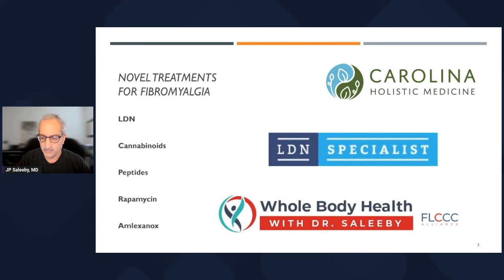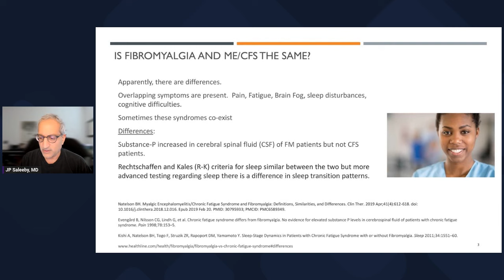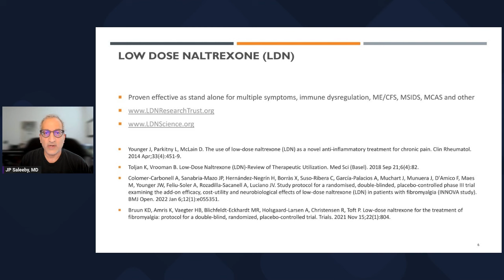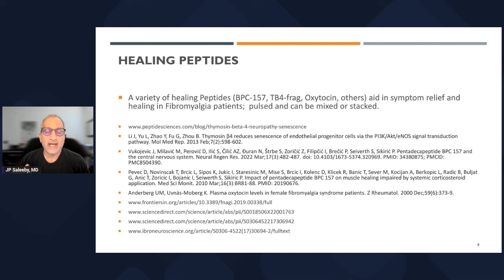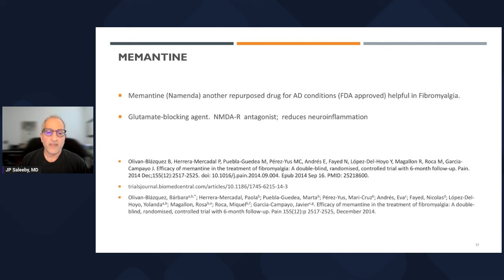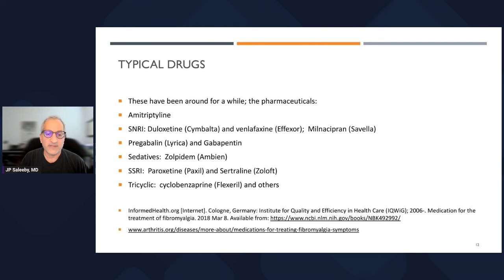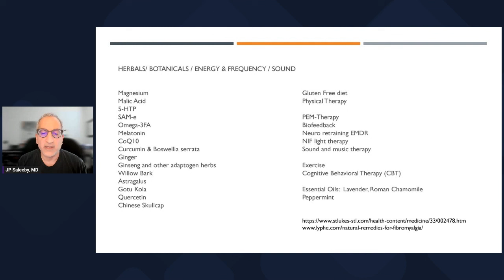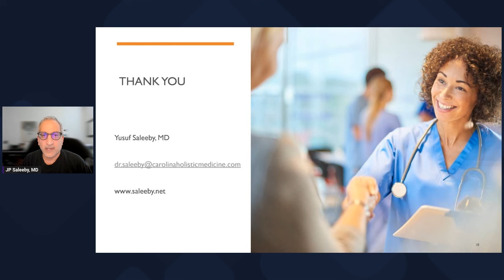Novel Treatments for Fibromyalgia | Dr. Yusuf (JP) Saleeby, MD | Fibromyalgia Conference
Novel Treatments for Fibromyalgia presentation by Dr. Yusuf (JP) Saleeby, MD, at the Fibromyalgia Conference 2023.

Topics covered include LDN, Cannabinoids, Peptides, Rapamycin, Amlexanox, and additional resources.

Dr. Yusuf (JP) Saleeby, MD, is an Integrative Medical Physician. He is an author of
books and chapters in books on Functional and Holistic Medicine. Dr. Saleeby is the
Medical Director of two centers in South Carolina (Carolina Holistic Medicine) and
founder of the Priority Health Academy, the educational arm of the practice. His
Academy provides education and training in functional medicine and helps those
wishing to establish centers similar in the US and Canada.

He retired from Emergency Medicine after 20 years to focus on a more holistic
approach to patient care. He has an interest in Medical History and lectures on Am.
Civil War topics. He is a member of IFM, ILADS, AARM, ISEAI and in association with

The Support Fibromyalgia Network stands at the forefront as a distinguished national nonprofit organization dedicated to transforming the lives of those affected by fibromyalgia. We have a deep commitment to patient and medical education, pursuing advanced research, the development of a comprehensive collaborative care model which includes our unique group health coaching program, and we recognize the power of patient advocacy. Through our relentless pursuit of excellence and compassion in all these areas, the Support Fibromyalgia Network is not just an organization, but a beacon for empowerment, mentorship, and a catalyst for change in the fibromyalgia community.